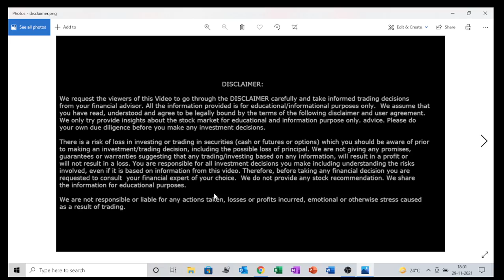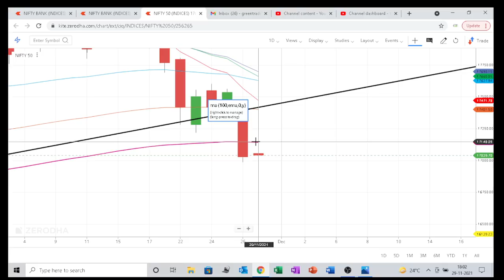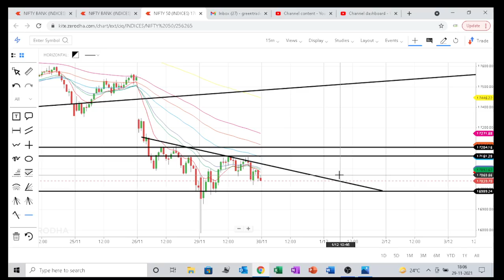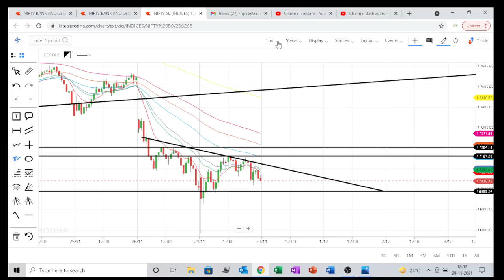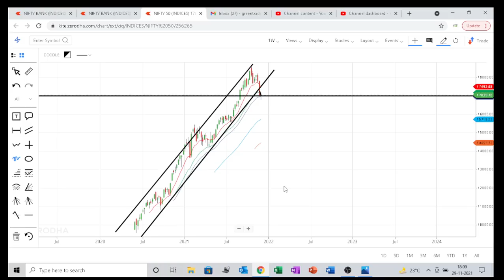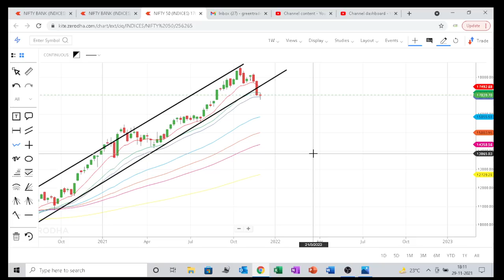NIFTY view for 30 Nov Tuesday / nifty prediction for 30 Nov Tuesday / nifty imp levels for tomorrow